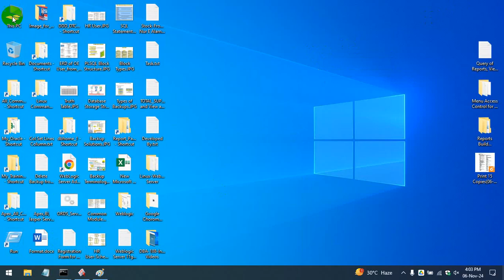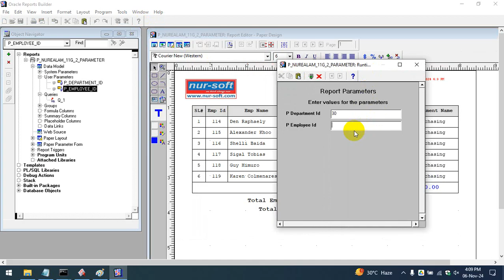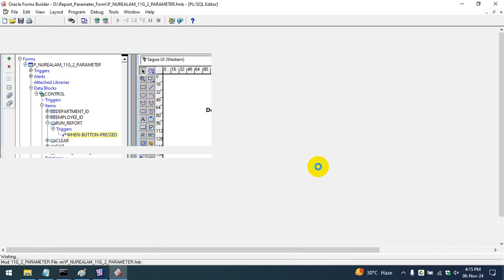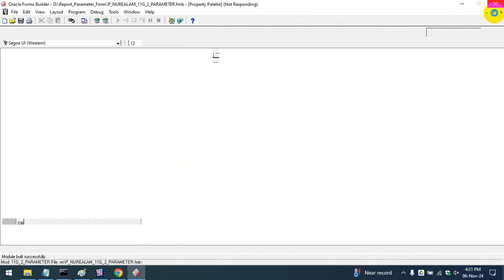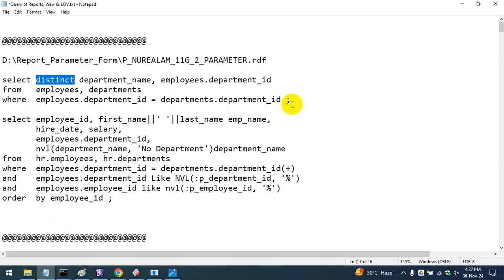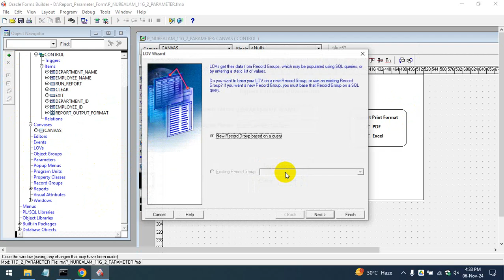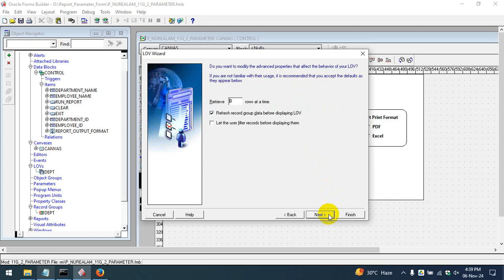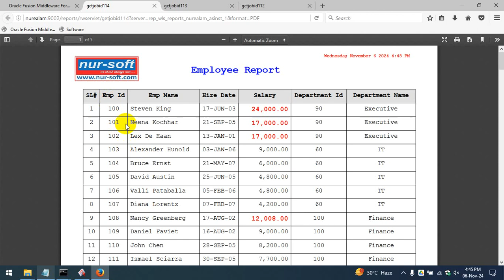Report Parameter Form, Run Report from Menu, 2 Parameters, Oracle Fusion Middleware Reports 11g/12c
Call or Runn oracle report from menu oracle 11g/12c developer?
Calling a report from an option menu in Forms 11g.
Report Run from Menu, Parameter Form, Create Report Server for Oracle Reports Builder 11g/12c.
Report Parameter Form, Run Report from Menu, with 2 Parameter, Oracle Fusion Middleware Reports 11g/12c